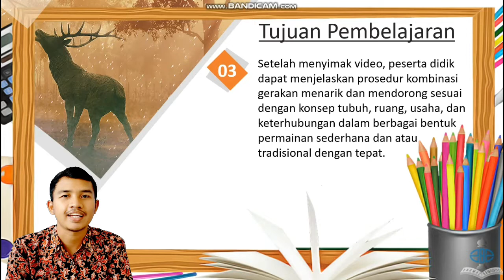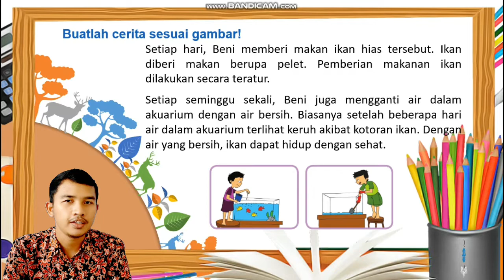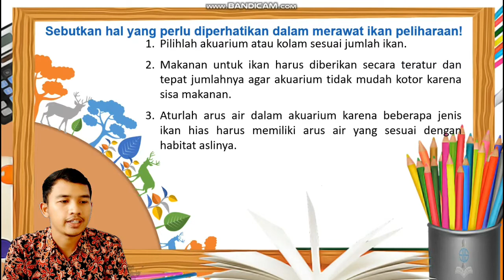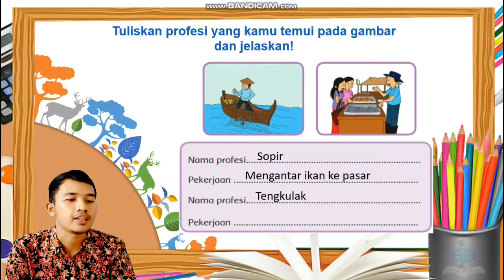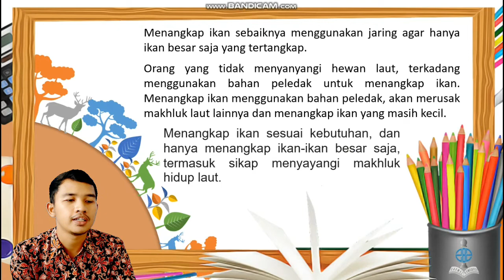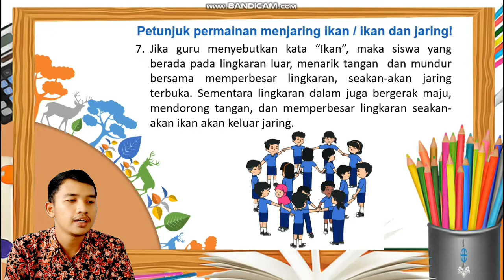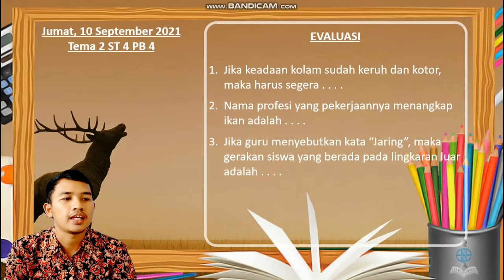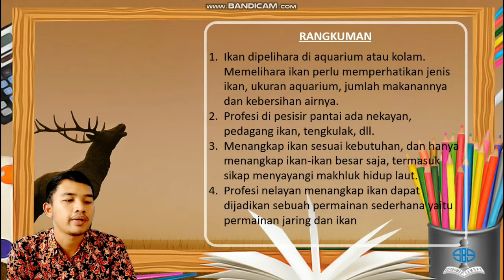Tematik | Kelas 3 | Semester 1 | Pertemuan 52 | Tema 2 Subtema 4 Pembelajaran 4